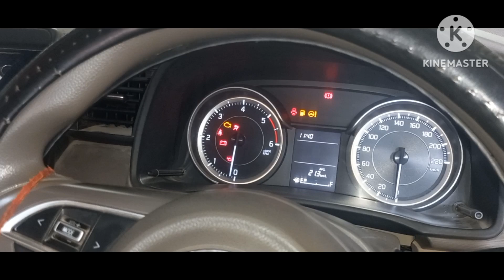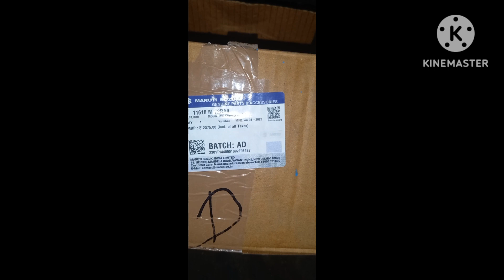ARTIGA diesel INJAN HNTING PROSESH 2020 MODEL